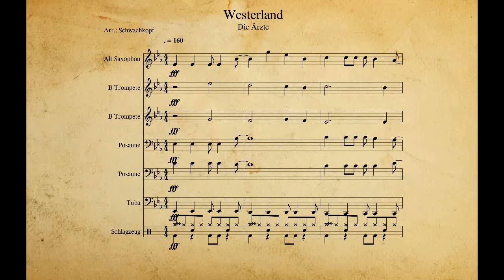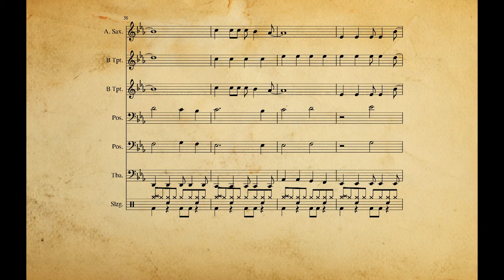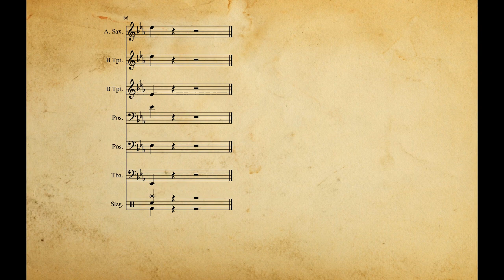Westerland - Guggenmusik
Denkt immer daran, Noten sind nur eine Empfehlung.
Hier ist eine Möglichkeit, wie man den altbekannten Schlager der Ärzte spielen könnte. Wer die Noten möchte, soll einfach einen Kommentar unter dieses Video posten.

Besetzung:
Alt-Saxophon (na gut... ein bisschen Holz muss halt sein)
Trompeten 1 & 2 (solange der Ansatz reicht)
Poaune 1& 2 (die Hochform der Blasinstrumente, wenn Tenorhorn besetzt ist, nur Posaune 1 besetzen)
Tenorhorn (soll Posaune 2 spielen)
Tuba (wenn der Bass passt, passt der Beat)
Schlagzeug (ad lib... spielt lieber nen eigenen Beat)